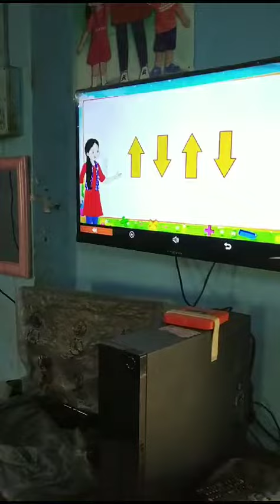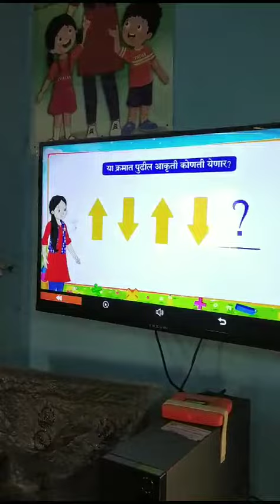08.10.23, Musaiwadi tribal ZP school 🙏🏻 ♥️